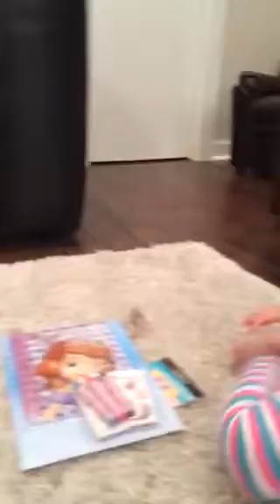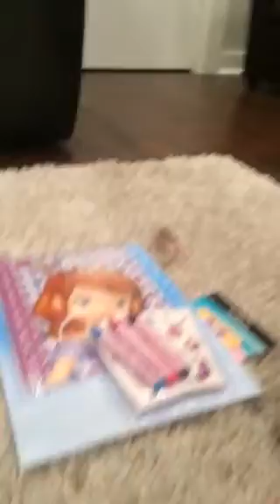Present from grandma